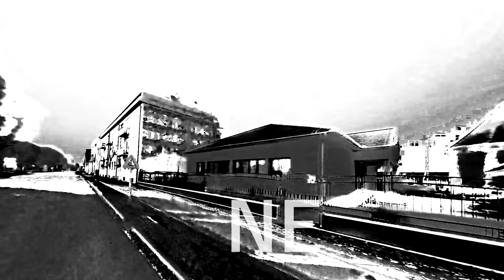Trip Kirby - Nema promjene (Official video)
Trip Kirby - Nema promjene

Glazba, tekst i aranžman: Darko Nikolić, Darijo Nikolić, Danijel Nikolić, Siniša Slačanac
Miks i glazbena produkcija: Blaž Andračić
Videoprodukcija: Danijel Šimunović

Pjesma "Nema promjene" govori o prolaznosti i smjeru života. Bez obzira koji pravac odabrali, završimo na isti način - iluzoran je svaki pokušaj bježanja od vlastitog ja. Autori glazbe, aranžmana i teksta su članovi grupe: Siniša Slačanac, Darko, Danijel i Darijo Nikolić. Spot u režiji Danijela Šimunovića sniman je na ulicama Donjeg Miholjca i u prostorijama Kluba mladih. Glazbenu produkciju potpisuje Blaž Andračić, dobitnik Zlatne arene za najbolji zvuk za film "Ničiji sin".

Nema promjene

Ovdje sam samo u prolazu ja,
ne uzimam ništa samo ostavljam.
I nikome neću reći na putu tom,
da skrene sa njega, jer sam isti ko on.

Kada me pitaš od kuda me znaš,
neka ti pogled bude opomena.
Ja samo promatram ulice te,
možda usput sretnem uspomene,

I gledat ću satima u obzore,
možda u daljini vidim mostove.
Ako poželim preko zaustavi me,
jer staze su blatne, nema promjene.

Ne ne ne, ma ne ne ne.